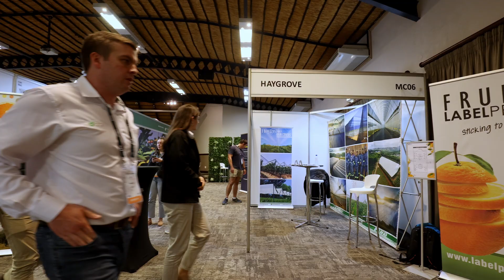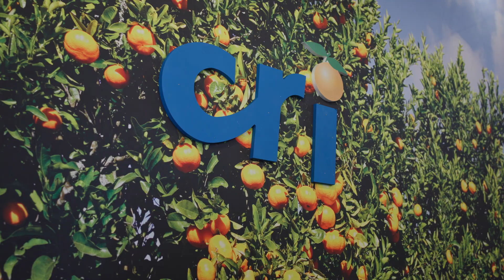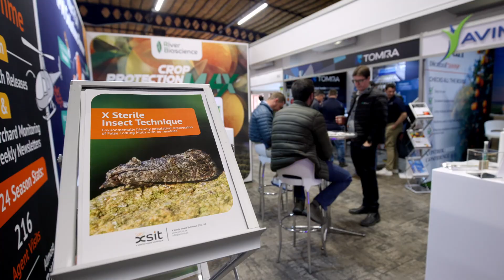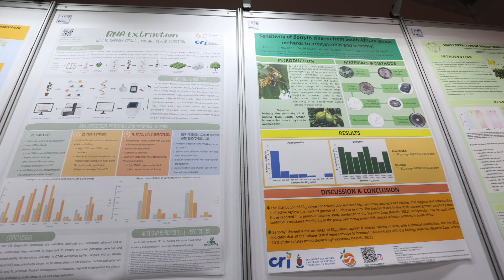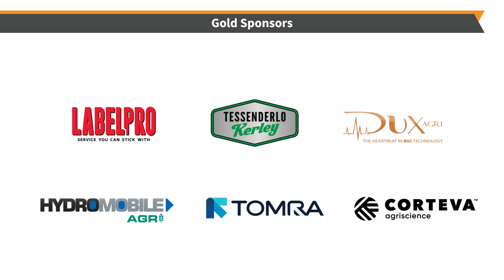Citrus Research International Research Symposium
From its humble beginnings in Cape Town's Company's Garde, the South African citrus industry has grown into a global powerhouse. Today, it is valued at over R30 billion, employing more than 120, 000 people, and is the second-largest exporter of fresh citrus worldwide. This success is the result of decades of dedication, innovation, as well as world-class research led by Citrus Research International - CRI. To learn more about the research Citrus Research International conducts for the Southern African citrus growers and our biennial Citrus Research Symposium watch this video.